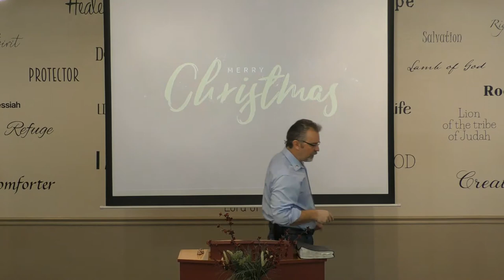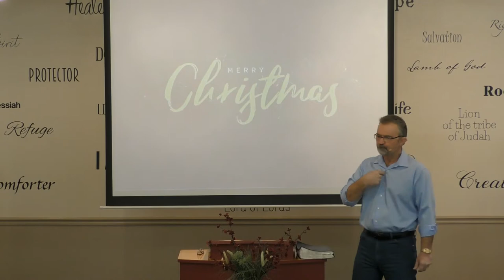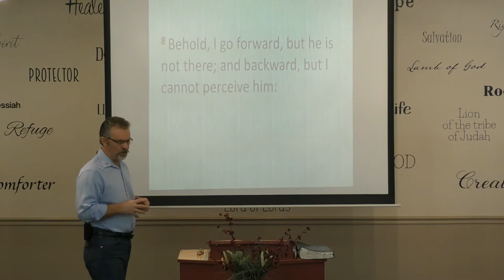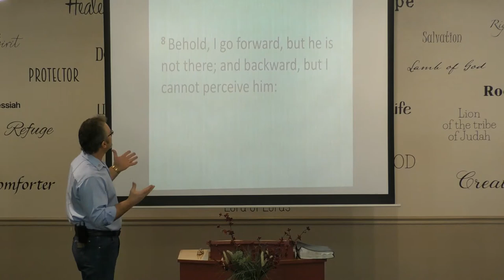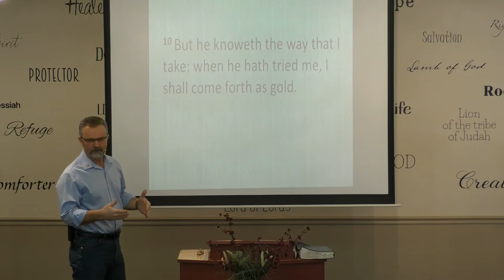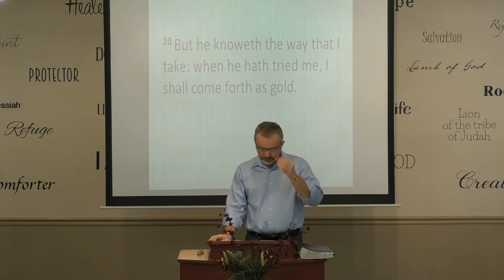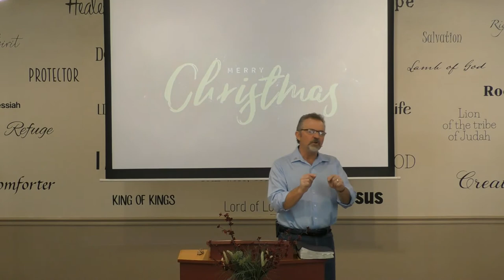A Dream Within A Dream